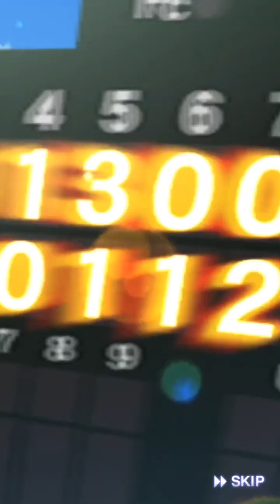【プロスピA #235】プレゼントスカウトおかわりでSザクザク!!【プロ野球スピリッツA】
無料ガチャ3回め歓喜\( ¨̮ )/

◆2018シリーズ2の目標・チーム育成方針はこちら( '∀')
【プロスピA #214】遙か高みを目指して! 2018S2はこう戦う!!

◆Twitter (@Kaapi_channel) 動画でお伝えできない部分はTwitterで！

作曲者：『glitch』さん